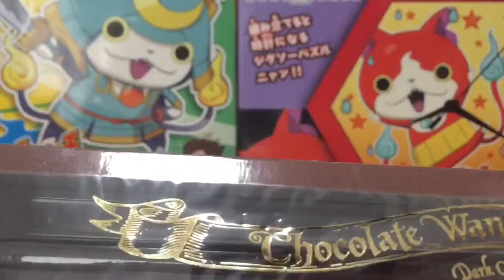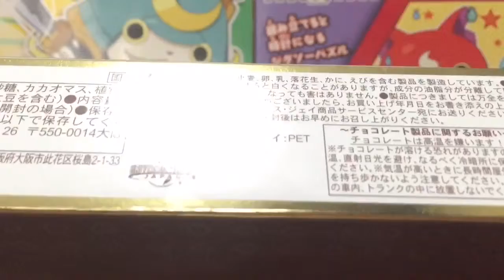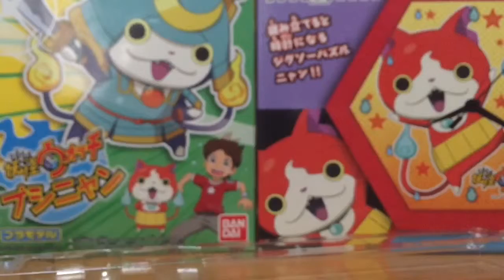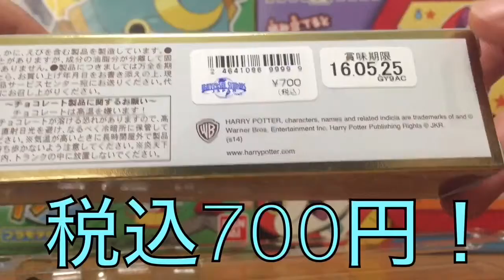USJ限定！ハリーポッターの杖のチョコレート食べてみた！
【今回の内容】
①ユニーバーサルスタジオジャパンで発売されている
ハリーポッターの杖のチョコレートを食べてみました！

【マインクラフト(minecraft)都市開発始めました！】

初めまして、
RADIOと商品レビュー・試食レビューが主な内容です。

出演依頼・オファー・実況者コラボについてはこちら→ ‪